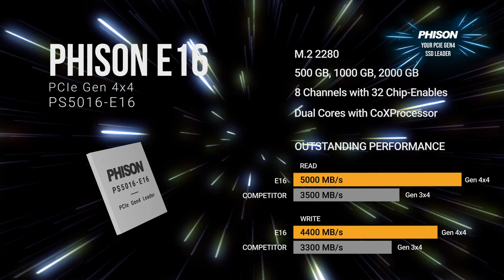Phison PS5016-E16 PCIe Gen4x4 NVMe SSD Controller